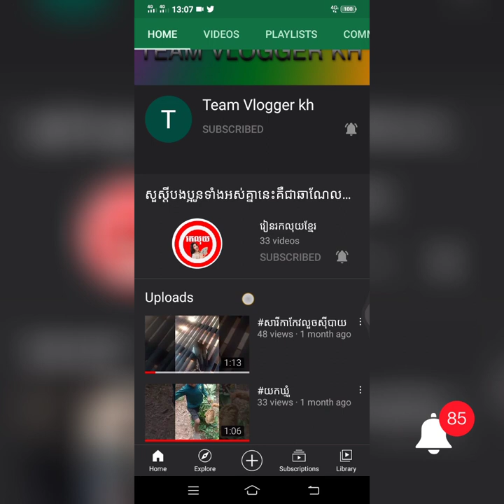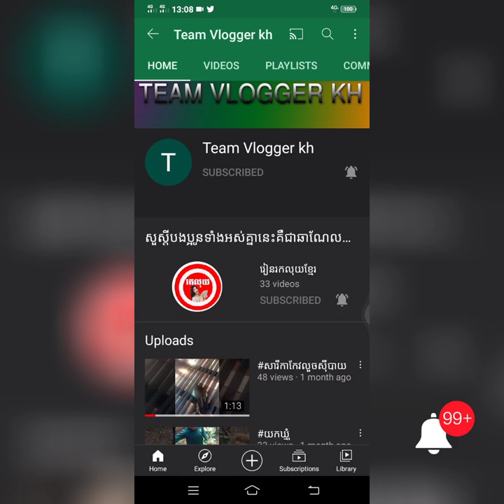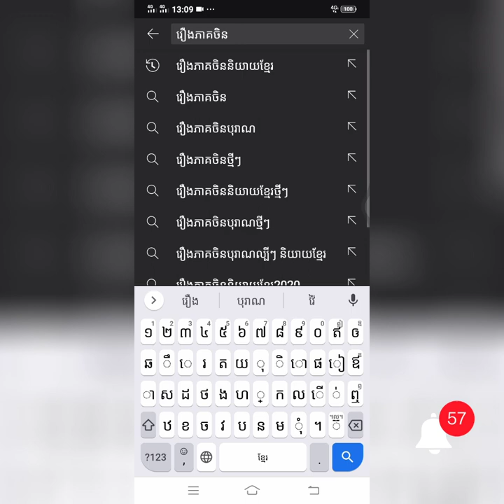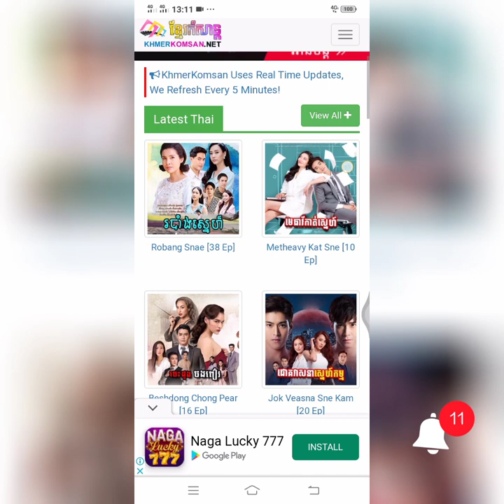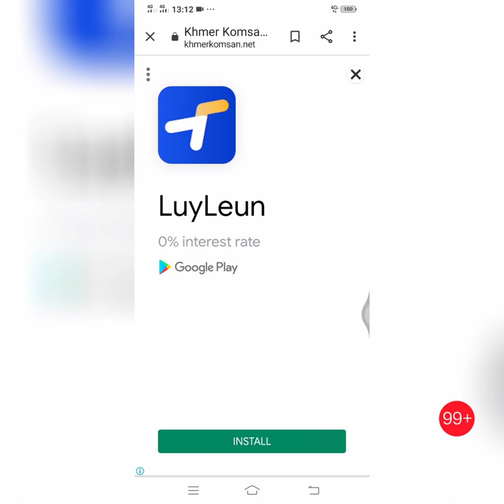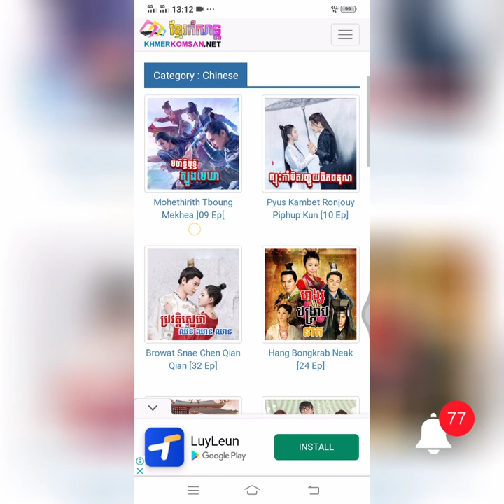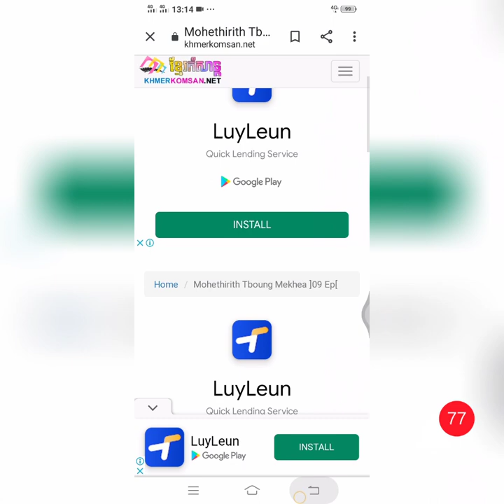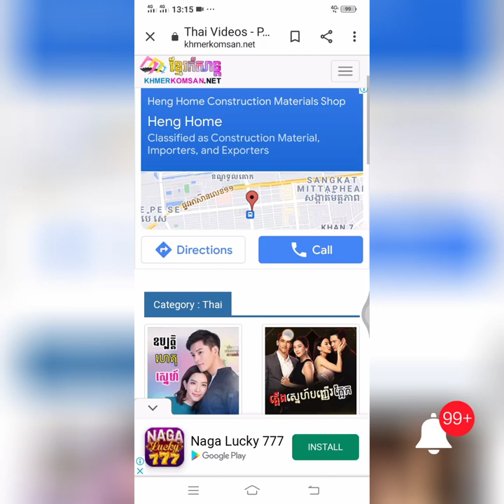Team Vlogger kh/មើលរឿងភាគថ្មីៗជាច្រើន,រឿងភាគចិនល្បីៗ,រឿងភាគថៃល្បីៗ2021